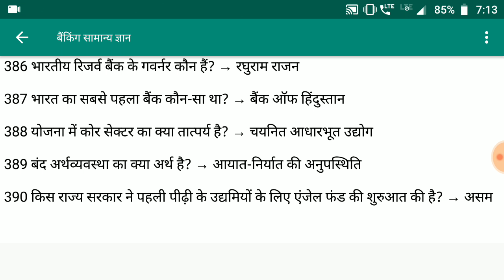Banking General Awareness | Banking Top GA Question | Bank GA Question Answer For Competitive Exam